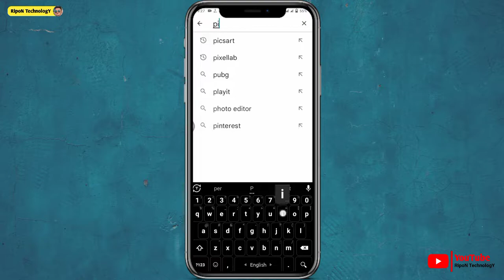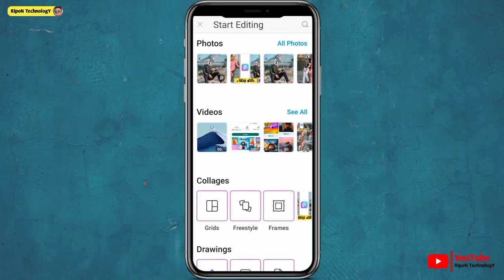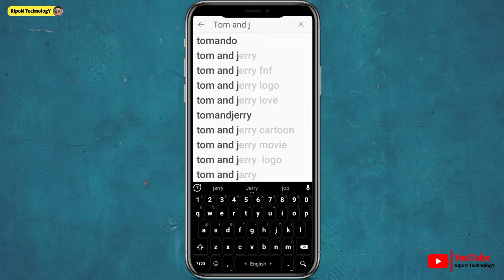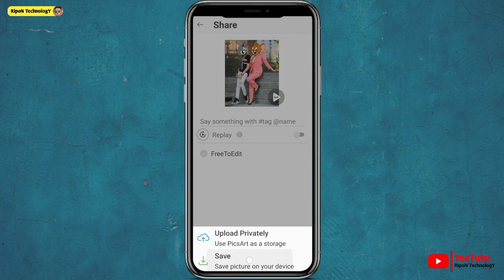Tom and Jerry Face Photo Editing || New Trending Tom and Jerry Head Photo editing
My social:⤵